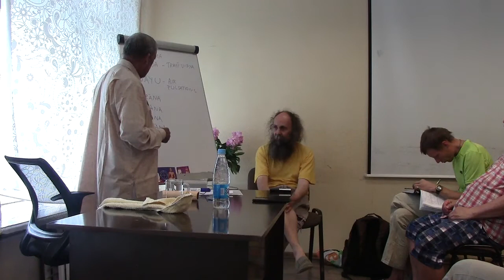Symbolism-4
Symbolism By Sriman Ekkirala Ananta Krishna